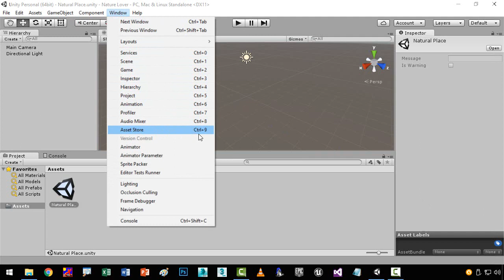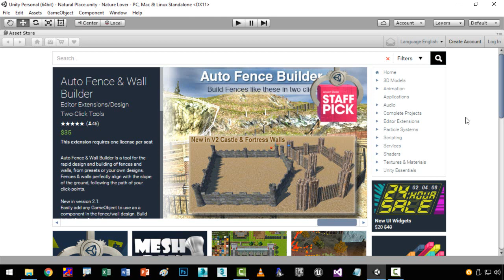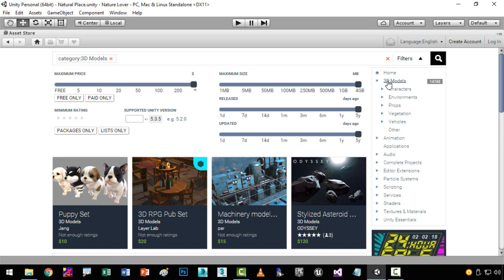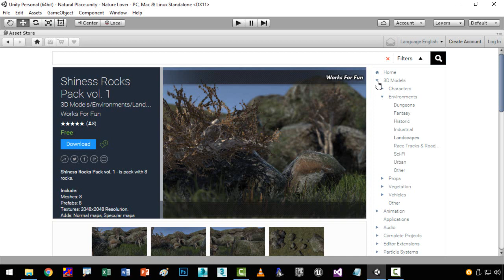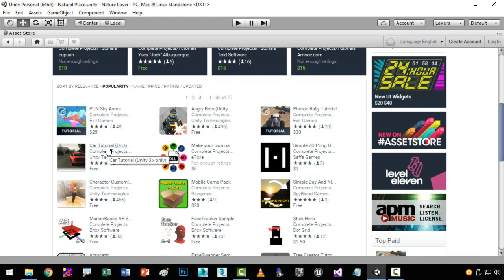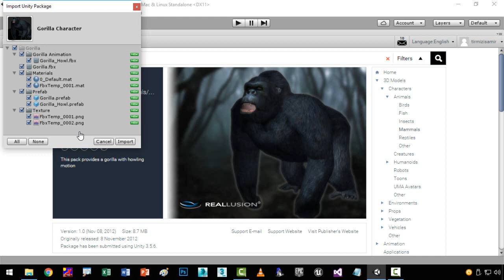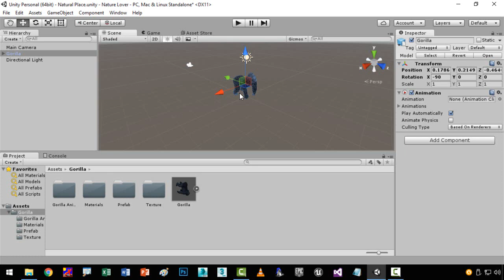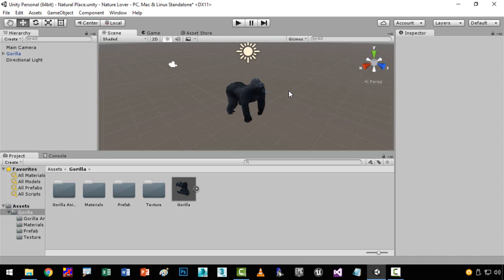Android & Windows Game Development 2019 (Downloading Assets from Asset store )in Urdu/Hindi Part 12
A complete video tutorials based course to Develop Android Mobile & Windows Games using Unity 3D in Urdu/Hindi.